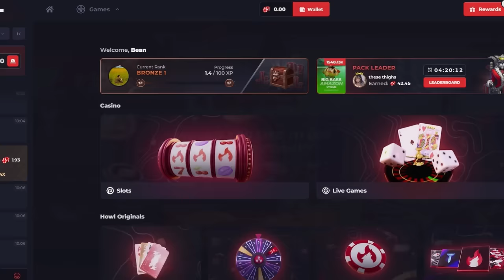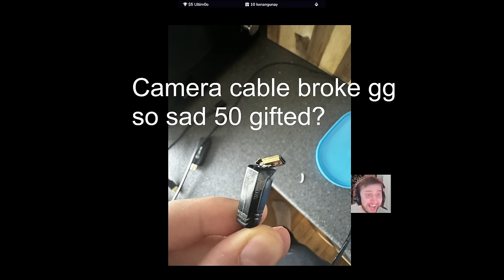Rust - PLAYING SOLO RUST UNTIL I GET THE NEW MINIGUN